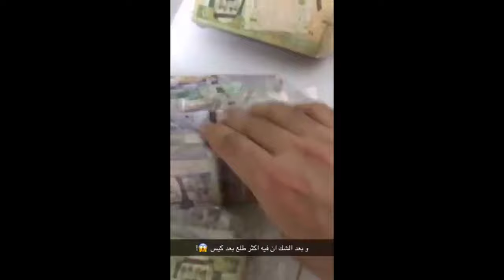اخطر الخادمات تضع الدماء في القهوة لاهل المنزل امام اعيونهم The most dangerous maids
شكرا للمشاهدة
ارجو الاشتراك
اخطر واسواء خادمات  المنازل في دول الخليج  تضع الدماء في القهوة لاصحاب المنزل  امام اعيونهم  خيانة الخادمات والشغالات لاصحابة عملهم وكفيلهم ويوجد الكثير من الخادمات سيء وخطيرة جدة وخاصة على الاطفال
Fly and the worst of the Gulf maids Betray the maids and maids to accompany their work and their sponsor, and there are many bad and dangerous maids Jeddah especially for children
They put blood in the coffee for the owners of the house in front of their eyes